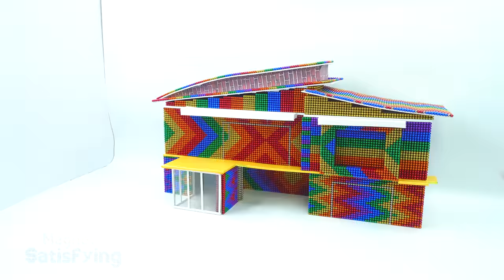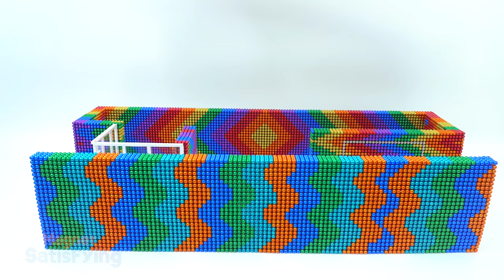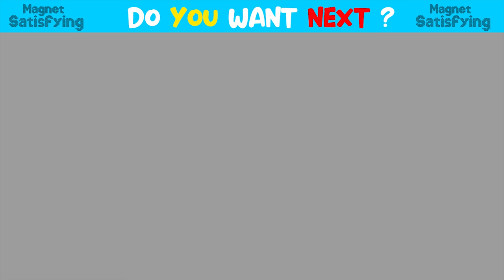DIY - Build Rainbow Swimming Pool And Water Slide For Hamster From Magnetic Balls ( Satisfying )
DIY - Build Rainbow Swimming Pool And Water Slide For Hamster From Magnetic Balls ( Satisfying ) | Magnet Satisfying